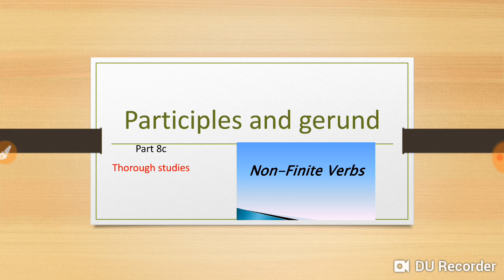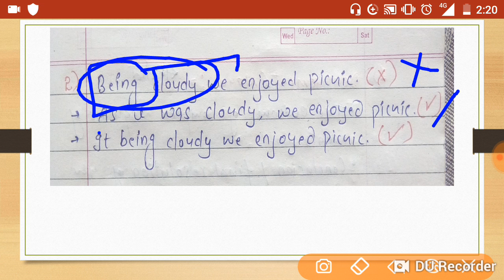English grammar (part 8 c) participles and gerund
Hlo friends,
In this video we will discuss about participles and gerunds.
As the topic is little bit tricky. It is difficult to identify and differentiate between usage of verb forms as participles and gerunds. If you are also confused, then this video is for you.